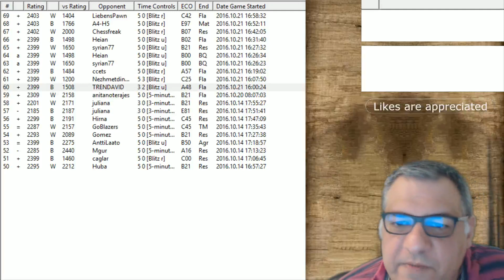ICC Blitz Banter - 21st Oct 2016 - sponsored by the Internet Chess Club (ICC)